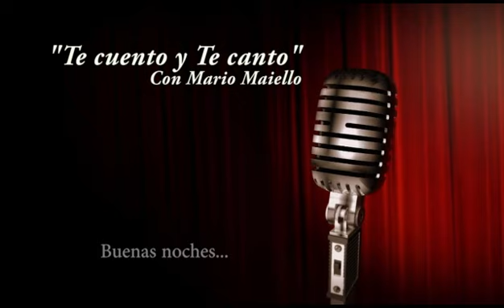Invitados: La guardia nueva*Seo*Diente de leon*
Programa corespondiente al 20/03/2017.La misma exquisitez en sus distintos generos y una exigencia para con ellos mismos,recurriendo a su sobrado talento para deleite del que lo escucha.